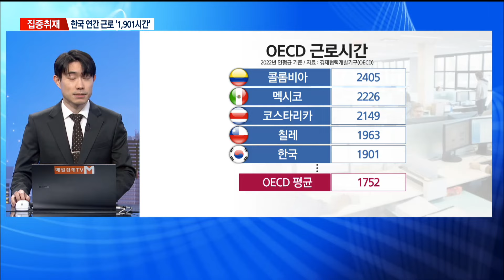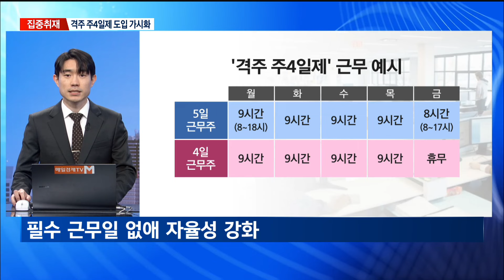[집중취재] '워라밸' 시대 온다…기업에도 변화 바람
【 앵커멘트 】
  일과 삶의 균형을 의미하는 '워라밸'이 현대인들에게 점점 더 중요한 가치가 되고 있습니다.
  근로에 대한 시각이 바뀌면서 기업들도 서서히 워라밸에 초점을 맞춘 제도들을 준비하기 시작했는데요.
  변화하고 있는 근로 제도와 관련해 스튜디오에 나와 있는 보도국 취재기자와 이야기 나눠보겠습니다.
  현연수 기자 안녕하세요.

【 앵커멘트 】
  먼저 우리나라의 근로 현황이 어떤지 물어보지 않을 수가 없는데요.
  한국의 근로 시간은 세계와 비교해 많은 수준인가요?

【 기자 】
  근로 시간과 관련해서 저희가 늘 비교하는 대상이 바로 OECD죠.

  제가 어렸을 때도 근로 시간이 너무 길다는 이야기를 많이 들었는데, 2020년대에도 여전한 것 같습니다.

  OECD의 통계에 따르면 지난 2022년 기준 우리나라 근로자들의 연평균 근로 시간은 1,901시간으로, 38개 회원국 중 다섯 번째로 긴 것으로 나타났습니다.

  이는 OECD 국가 평균 1,752시간과 비교했을 때 무려 149시간이나 긴 겁니다.

  우리나라의 산업 특성상 자영업자는 많고 시간제 근로자는 적어 근로 시간이 상대적으로 길게 나올 수 있는데요.

  KDI에 따르면 이 비중을 모두 같다고 가정했을 때 우리나라와 세계의 격차는 줄어들긴 하지만, 그래도 여전히 길게 일하는 편인 것으로 나타났습니다.

  이렇게 보면 우리나라의 근로자들이 워라밸을 찾는 게 자연스러운 현상인 것 같습니다.

【 앵커멘트 】
  네, 정말 그럴 수밖에 없는 상황인 것 같네요.
  아무래도 근로자들의 요구가 늘어나다 보면, 기업들이 눈치를 보지 않을 수가 없을 것 같은데요.
  우리나라의 기업들은 어떤 변화들을 추구하고 있죠?

【 기자 】
  네, 국내 기업들도 하나둘씩 주4일제를 도입하기 시작했습니다.

  포스코는 오늘(22일)부터 상주 근무 직원을 대상으로 '격주 주4일제형 선택적 근로시간제'를 시행하는데요.

  이에 따라 직원들은 평균 주 40시간의 근로 시간을 채우면 2주 차 금요일 하루를 쉴 수 있게 됩니다.

  쉽게 말하면, 2주에 근무하는 날이 총 열흘인데, 이 중에서 8일을 한 시간씩 더 일해서 하루에 몰아 쉬는 개념인 겁니다.

  오늘이 첫 시행일이기 때문에, 처음으로 휴무가 주어지는 날은 다음 주 금요일인 2월 2일이 됩니다.

  앞서 포스코는 2018년에 직원들 스스로 업무 시간대를 정해 일할 수 있도록 '선택적 근로시간제'를 도입했는데요.

  이번 제도에서는 필수 근무도 없애면서 직원들의 근로 시간 선택권이 더욱 넓어지게 됐습니다.

  직원들은 새로 만들어진 제도와 기존 근무 형태 중 희망하는 쪽을 선택해서 근무할 수 있다고 합니다.

【 앵커멘트 】
  워라밸을 챙기려는 시도는 다양한 곳에서 이루어지고 있는 것 같은데요.
  또 어떤 곳들에서 워라밸을 고려한 근로 제도를 시행하고 있나요?

【 기자 】
  국내 기업들도 이미 많은 곳에서 근로 제도에 변화를 주고 있는데요.

  삼성전자도 지난해 6월부터 매달 한번 금요일에 쉬는 월중휴무 제도를 새로 만들었고,

  SK그룹도 비슷하게 월 1~2회 쉬는 제도를 계열사별로 순차적으로 도입하고 있습니다.

  아예 쉬는 것까지는 아니어도 근무 시간을 유연하게 조정한 곳은 더욱 많은데요.

  대표적으로 건설업계가 조기 퇴근 제도를 시행하고 있습니다.

  포스코이앤씨와 SK에코플랜트는 금요일마다 일찍 퇴근하는 제도를 시행 중이고,

  이외에도 현대엔지니어링과 현대건설, 삼성물산 등 많은 건설 기업들이 비슷한 제도를 시행하고 있습니다.

【 앵커멘트 】
  이렇게 근로 시간에 대한 관심이 정말 큰데요.
  정부도 현재 근로 시간에 대한 논의를 이어가고 있다고 하죠?

  정부가 올 초 발표한 '2024년 경제정책방향'에도 근로 시간에 관련한 내용이 담겼는데요.

  이에 따르면 고용노동부는 지난해 실시한 대국민 설문조사 결과 등을 토대로 노사정 사회적 대화를 거쳐 올해 상반기 중 '근로 시간 제도개편 보완방안'을 마련할 예정입니다.

  다음 달 본격적으로 시작되는 노사정 사회적 대화는 저출산과 고령화에 대비한 근로 시간과 고령자 고용, 노동시장 이중구조 개선 등을 중심으로 논의가 이뤄진다고 합니다.

【 앵커멘트 】
  들어보니 정말 근로 시간에 대한 논의가 활발히 이루어지고 있는 것 같네요.
  현연수 기자 잘 들었습니다. 감사합니다.